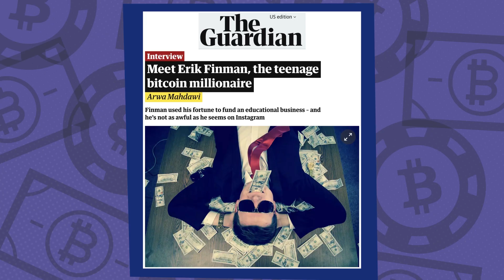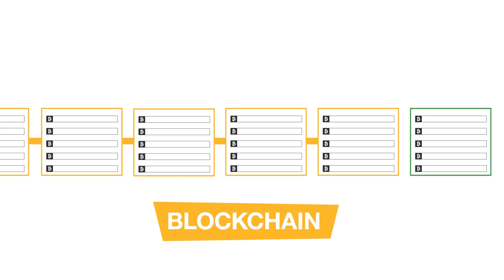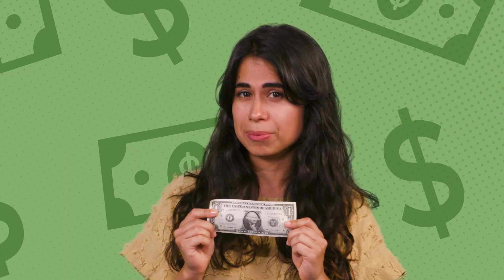Cryptocurrency: The Future of Money?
Are Bitcoin and other types of cryptocurrency really the future of money, or just hype?

TEACHERS: Get your students in the discussion on KQED Learn, a safe place for middle and high school students to investigate controversial topics and share their voices.

There's been a lot of hype recently about Bitcoin and other types of cryptocurrency. So, are they really the future of money, or just a lot of digital hype?

Since 2017, when its value skyrocketed and turned a bunch lucky folks into overnight millionaires, there's been a lot of buzz about Bitcoin and other types of cryptocurrencies. Millions of people around the world own some form of cryptocurrency, and entire new industries have sprung up around them. Some believers think that cryptocurrencies could even replace traditional monetary systems. But a good number of skeptics say that this new type of digital cash is just a short-term fad that won't last long.

Bitcoin was the first cryptocurrency, introduced by an anonymous programmer(s) in 2009 (under the alias Satoshi Nakamoto). Like the other cryptocurrencies that followed it, Bitcoin is a peer-to-peer digital cash network that was created to allow users to make financial transactions without the need for a bank or other trusted third party. Transactions are validated autonomously by computers on the network that compete to solve complex math problems. Cryptocurrencies  are not tied to any national government or currency, and are therefore largely unregulated. Also, their value is extremely volatile and unpredictable, based entirely on speculation.

What is the blockchain?

Bitcoin and other cryptocurrencies operate on open-source software that facilitates transactions between users and ensures the transactions are valid. A group of transactions is known as a block. When that block is validated by other computers on the network, it gets added to a ongoing list of transactions called the chain. All users in the network can see this growing list of transactions (which is called a ledger), although the identify of the buyer and seller and what they're actually exchanging remains anonymous.

Why are so many people so skeptical about cryptocurrencies?

Many traditional economists argue that Bitcoin and other cryptocurrencies are just bubbles waiting to pop. They note that their value is based on nothing but speculation - the confidence people have in them at any given moment for whatever reason. And unlike dollars and other traditional currencies, they are not backed by any government, so their value doesn't come with any guarantee. Skeptics also note that because the value of cryptocurrencies is so erratic and so few businesses accept them, that they've largely failed to be functional alternative forms of payment.

SOURCES AND ADDITIONAL RESOURCES